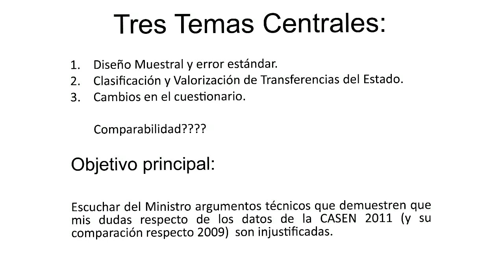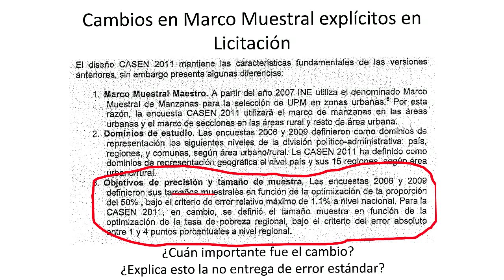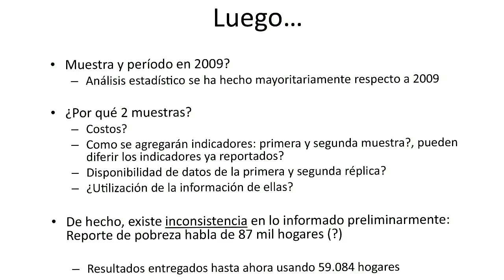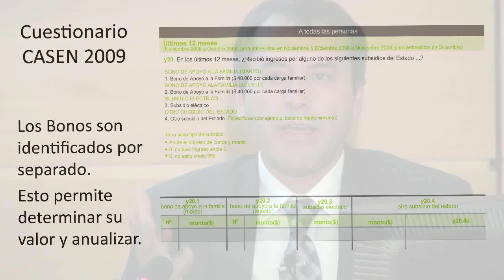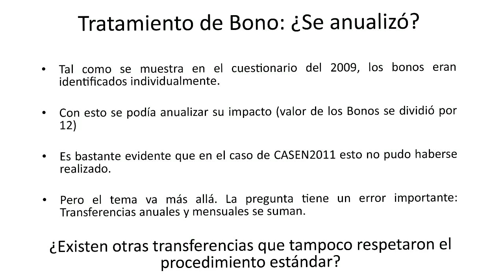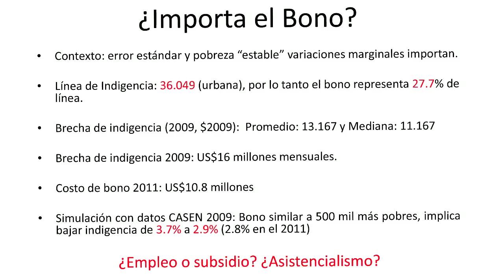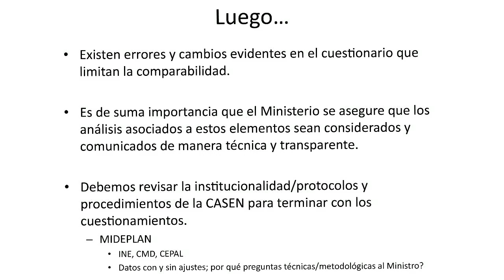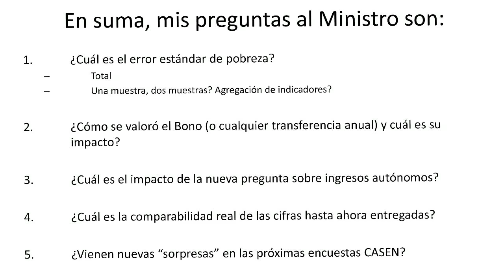La Encuesta CASEN: Comentarios de Dante Contreras 3/4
Parte 2: Comentarios de Ignacio Irarrázaval, Director del Centro de Políticas Públicas de la Pontificia Universidad Católica de Chile

Parte 3: Comentarios de Dante Contreras, Director del Departamento de Economía de la Universidad de Chile

Esta actividad se realizó el 8 de agosto de 2012 en el Centro de Estudios Públicos.